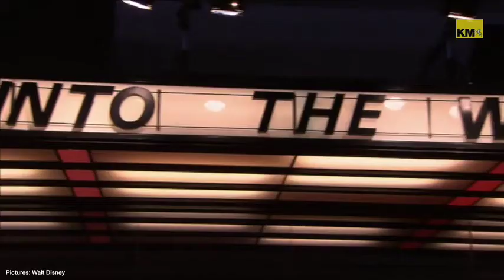Disney film filmed at Dover Castle hits cinemas today